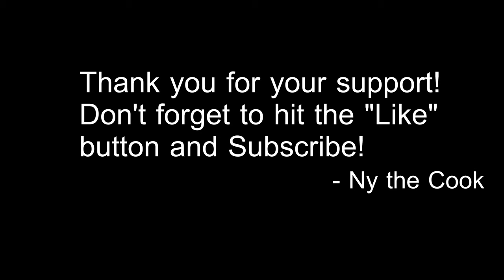Crispy Sweet Chili Fish - Ny the Cook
Ny the Cook shows you how to make Deep Fry Crispy Sweet Chili Fish!

See part 1 - How to Cut and Debone Fish video